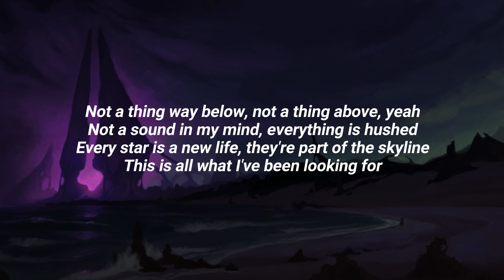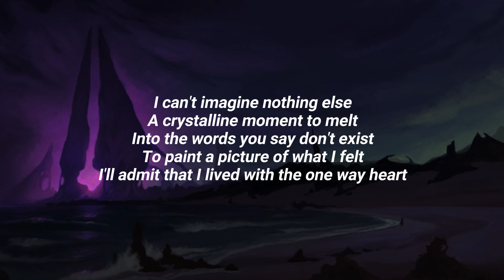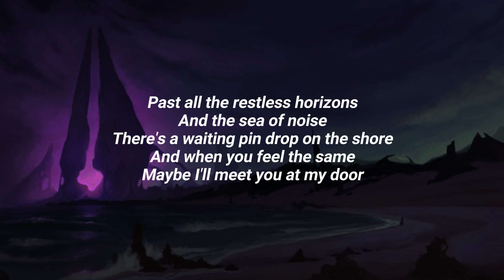Chakky - come around (ft. ghosthands) | lyrics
ps// another chill song